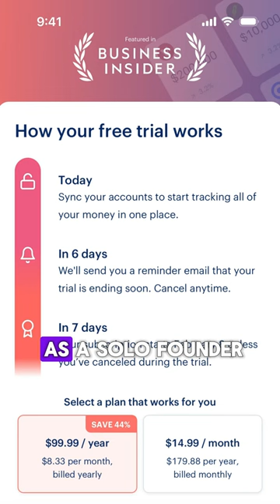The Founders Club Testimonial - Ashwin Kalkar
Learn to build and launch your future (apps) in 30 days - even if you don't know how to code, what to build or where to start.